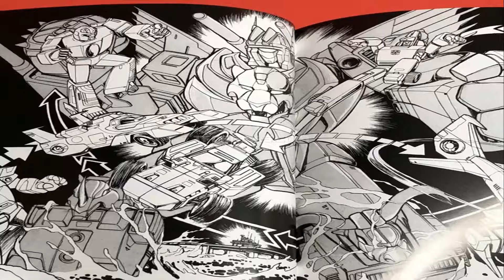NEON NOIR 333 - belluaire part 04 - BELLUAIRE .ep ( prod 2022 ) HARDCORE INDUSTRIAL SPEEDCORE.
production NEON NOIR 333
MASTER SOUND 2022
BELLUAIRE .ep
track : belluaire part 04